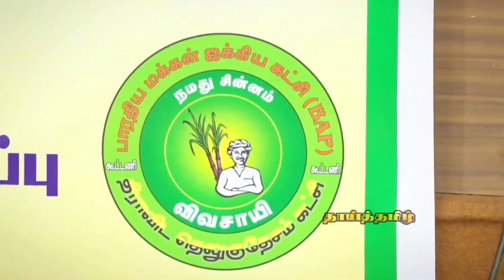🔥🤣 வேட்புமனுக்கு கூட ஆள் இல்லயா | இனி NTK ஆட்டம்தான் |BY Rajan|YLC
Bigg Boss Tamil 7 Today Promo, Bigg Boss Tamil 7Today Promo 1, Bigg Boss Tamil 7 Promo Today, Bigg Boss Tamil 7
Promo 1 Today, Bigg Boss Tamil Season 6 Promo, Bigg Boss Tamil Season 7Today Promo, Bigg Boss Tamil Season 7
Promo 1, Bigg Boss Tamil Season 6 Promos, Bigg Boss 7 Tamil Promo, Bigg Boss 7 Tamil Promo Today, Bigg Boss 7 Tamil
Promo 1, Bigg Boss Season 7 Tamil Promo, Bigg Boss Season 7 Tamil Promo 1, Bigg Boss Season 7 Tamil Promos, Tamil
Bigg Boss 7 Promo, Tamil Bigg Boss 7Today Promo, Tamil Bigg Boss 7 Today Promos
Bigg Boss Tamil 7 Today Promo, Bigg Boss Tamil 1 Today Promo 1, Bigg Boss Tamil 7 Promos Today, Bigg Boss Tamil 7
Promo 1 Today, Bigg Boss Tamil Season 6 Promo, Bigg Boss Tamil Season 7 Today Promos, Bigg Boss Tamil Season 7
Promo 1, Bigg Boss Tamil Season 6 Promos, Bigg

🔥🤣 நாம் தமிழர் அடிக்கும் அடியில் காணாமல் போக போகும் BPAP | இனி NTK ஆட்டம்தான் |BY Rajan|YLC

Be sure to watch my earlier videos by heading onto my YouTube channel.
All videos made for your Entertainment purposes.

                           *"சுவையில் சிறந்த சுவை நகைச்சுவை"*

ing on the Bell 🔔 Icon so that you don't miss any latest Troll videos!

Editing by yours truly * Muthupandi Rajan*

Love you all! And keep watching 😋

Ippadiku
Ungal
Muthupandi Rajan